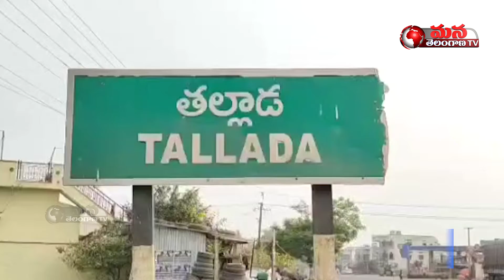"Missile Man Helping Hands" Financial Help A Poor Family || Mana Telangana TV